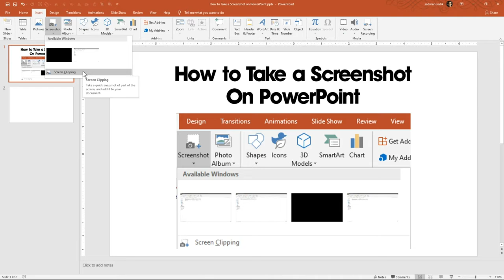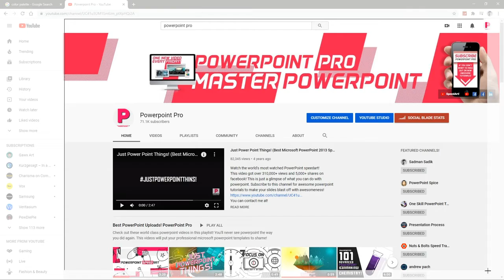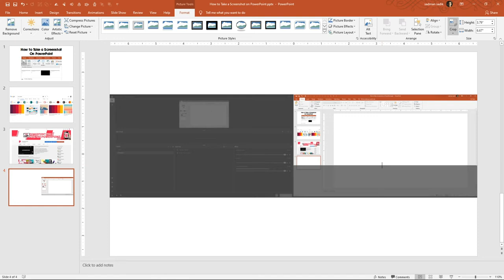PowerPoint Course Bangla || Class 11 || Online Course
আমরা কোনো ভিডিও বিক্রি করছি না। আমরা আপনাদের Web Research (Freelancing) এর   মাধ্যমে সবগুলো কোর্সের লিঙ্ক একসাথে করে একটি শুভেচ্ছামূল্য নিচ্ছি।

This helps supports the channel and allows us to continue to make videos like this. Thank you for your support! It is declared that all Images use to make this video is from Google Search Google Advanced Search is used to find all images with usage rights free to re-use.